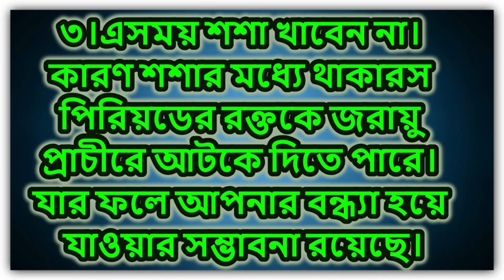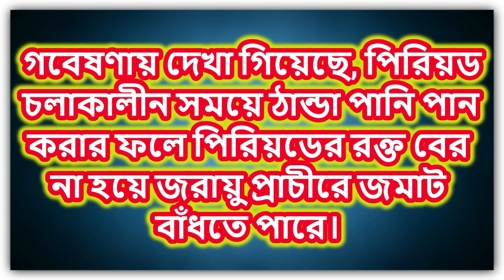এই সময় ৪টি ভুল ভুলেও করবেন না শেয়ার করে জানিয়ে দিন সবাইকে